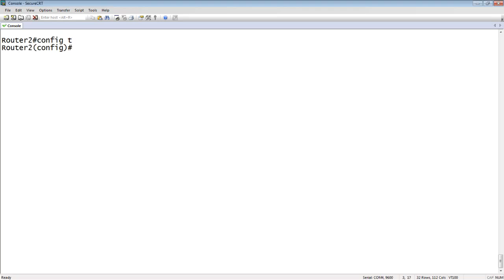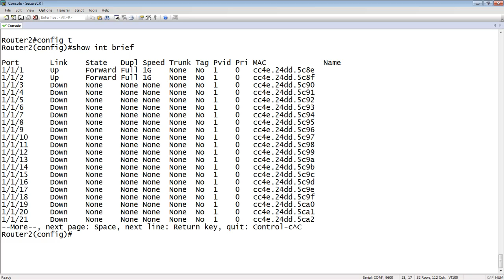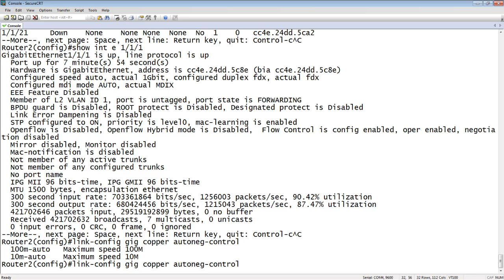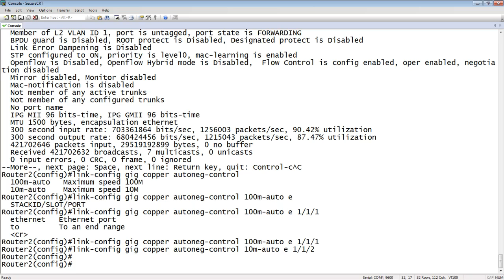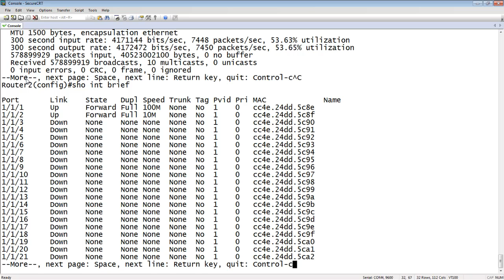ENABLING AUTO NEGOTIATION MAXIMUM PORT SPEED ADVERTISEMENT